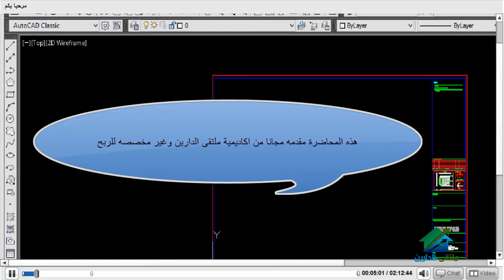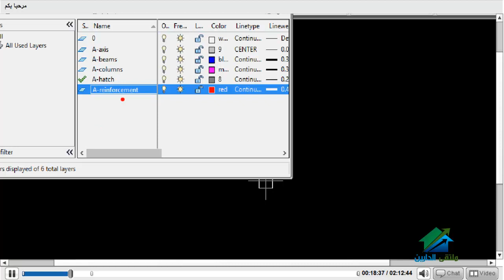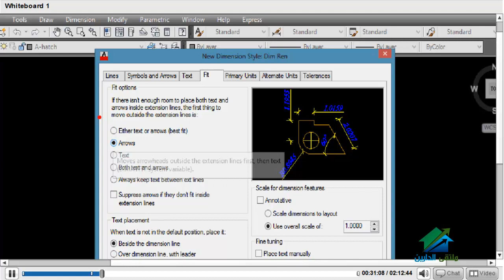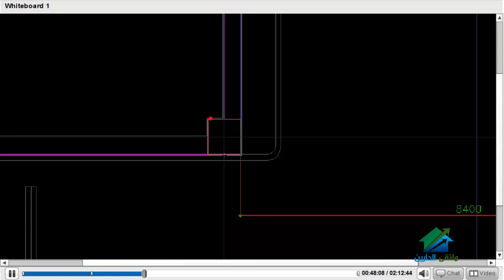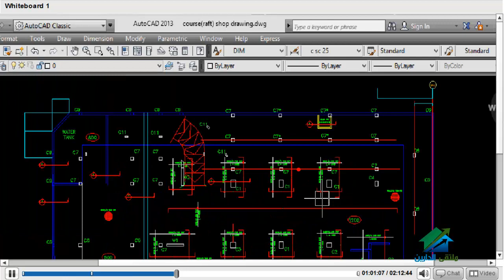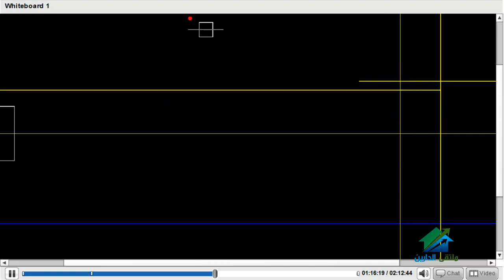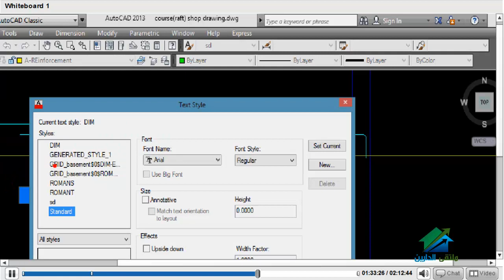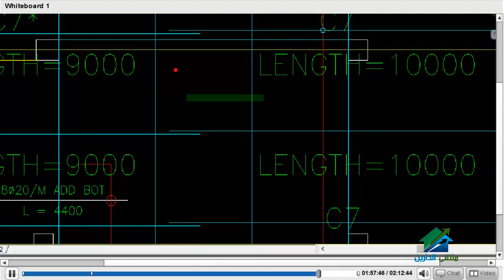Structure Shop Drawing | Aldarayn Academy | Lec 2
(¯´'•.¸Structure Shop Drawing ¸.•'´¯)
رابط الماتيريال :
الايفنت الخاص بالدورة
☆.•**••(¯•.صفحة الأكاديمية على الفيس بوك ☆.•**••(¯•._
☆.•**••(¯•.☆للتطوع معنا فى فريق العمل.•**••(¯•.
☆.•**••(¯•.للتطوع للتدريس☆.•**••(¯•.